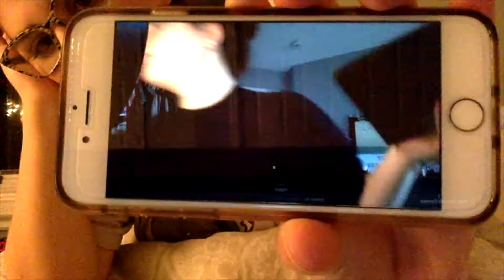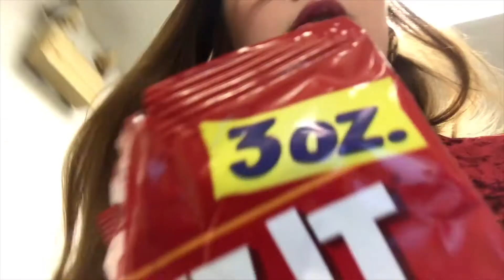HAVING SOME STRUGGLES: VLOGMAS DAY 4 | libbyjehntv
Ollie's Instagram: oliverhoutos
Vsco: libdrew
Depop: libbydrew